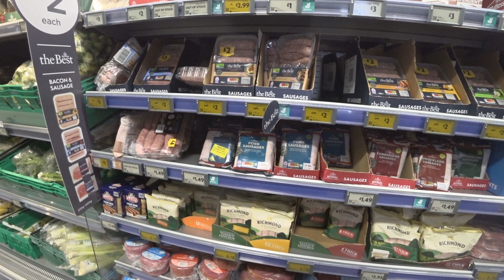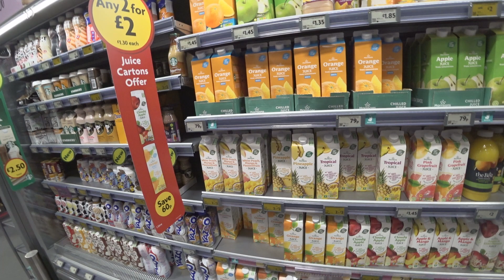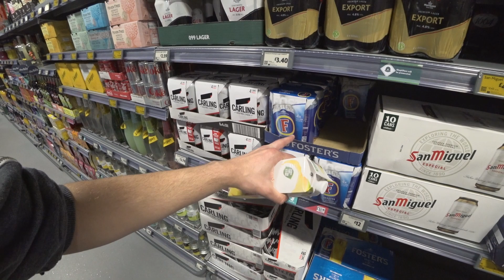Je v Anglii levněji než v ČR? Podívali jsme se na ceny potravin 🇬🇧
Zavítali jsme v Londýně do obchodního řetězce Morrisons, abychom zjistili ceny potravin v Anglii. Možná budete překvapeni :-)